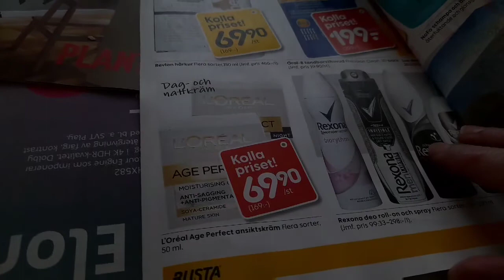Ajj mujy town jana para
Örebro town beautiful wather garm masala onion garlic ginjer cake and caffi